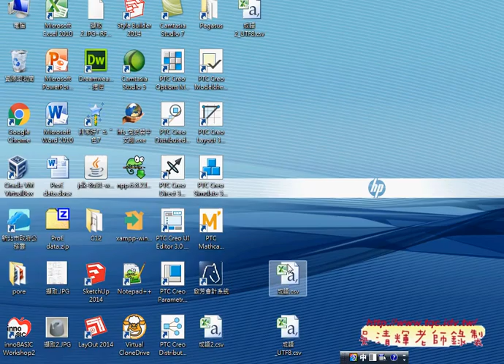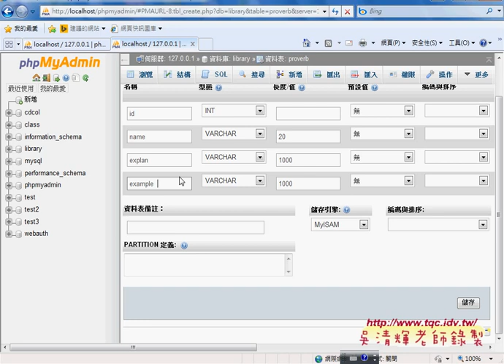03 如何將成語CSV轉到資料庫中 (預覽)